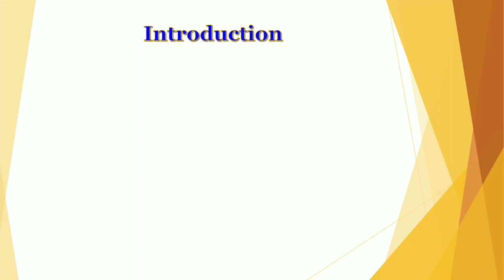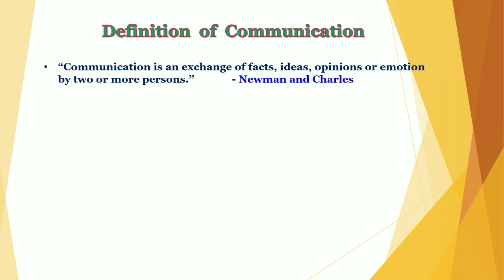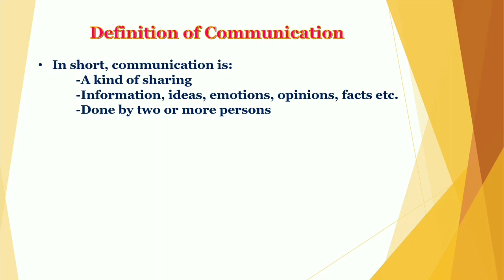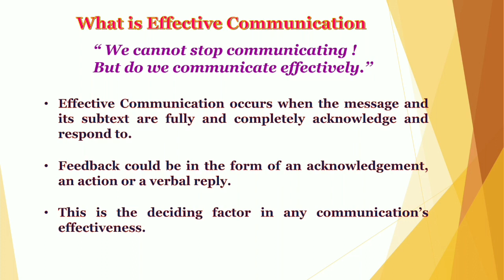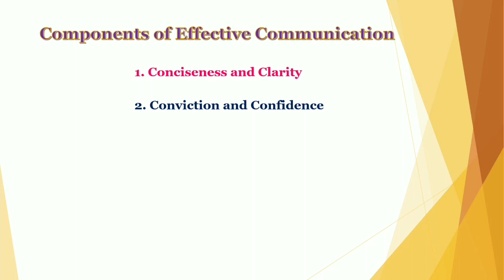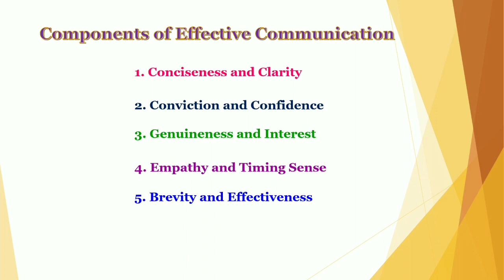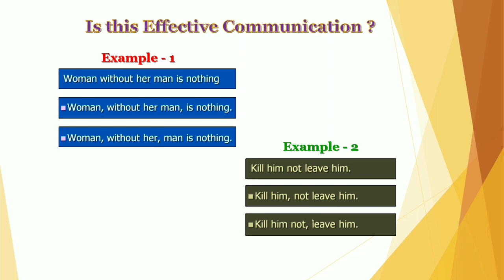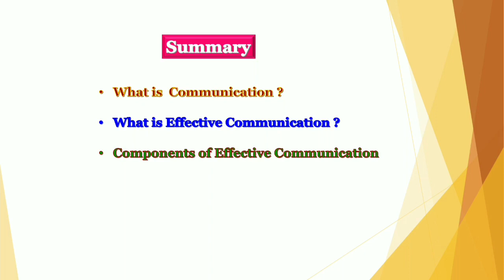Part-3: Communication Skills - What is Communication Skills (In Hindi)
This video is uploaded by "Vishesh Gyan For Success" team. This is the video on Step by Step Training on Communication Skills Development (Explained in Hindi).  In each of the episode,I will give you Communication Skills Development tips in Hindi to help you in your career, job, business or social life. This will help students and professionals to develop personality and soft skills.Complete training on Communication Skills Development has been covered in 30 episodes/ videos (Part-1 to Part-30). This is Part-3 video of Communication Skills. It comprises  details about: What is Communication Skills.

Please watch each video and apply methods and techniques of Communication Skills Development in your life. Es Channel par Educational, Motivational aur Book Summary se related Video Hindi aur English me Upload Kiya Jata hai jo Logo ko sahi time par sahi Disha Dikha sake jisse we apne Goal ko pa sake.Keep visiting our channel for more career development as a student or a professional.